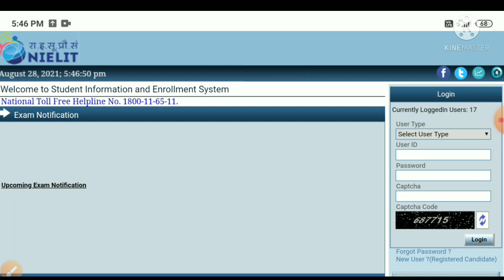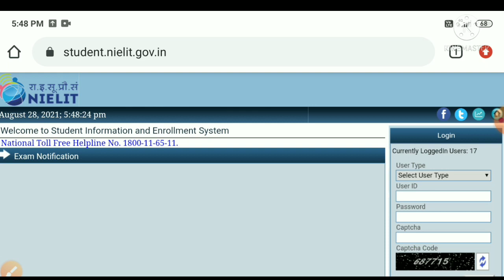CCC August Result 2021 || CCC अगस्त रिजल्ट 2021 कब तक आयेगा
Hi
I Am Vivek Kumar Bind Welcome to our you tube channel vkb knowledge

CCC August Result 2021 || CCC अगस्त रिजल्ट 2021
कब तक आयेगा

CCC august result

CCC result

CCC result 2021